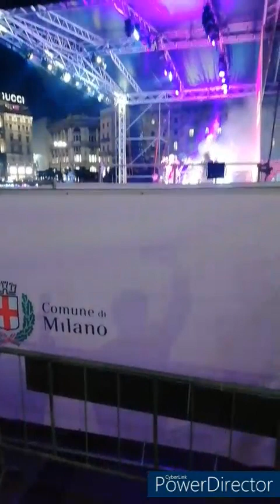La Rappresentante di Lista Live Milano 06 12,2022